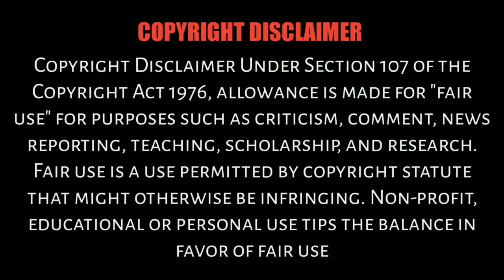Beetroot biriyani in tamil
In this video. Make for  beetroot biriyani it very different recipe try it

          Cooker T.anitha thamodaran
We have a continuous video upload for you. Similarly, you should continue to watch every video we upload and help our channel grow